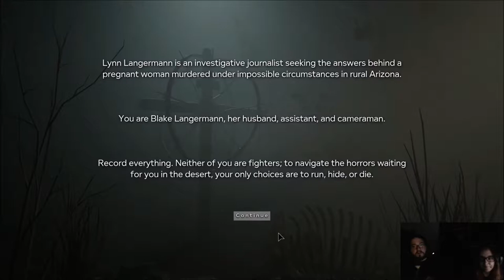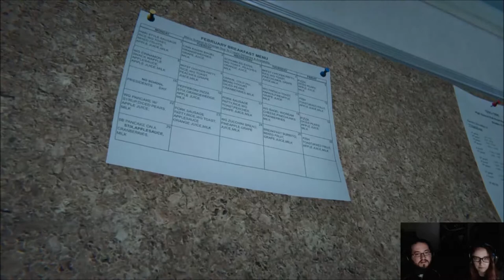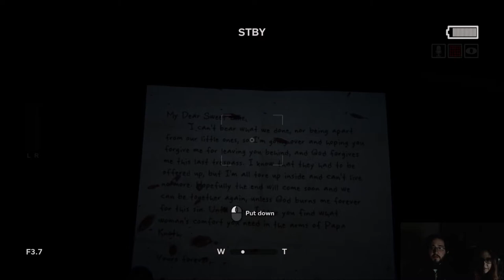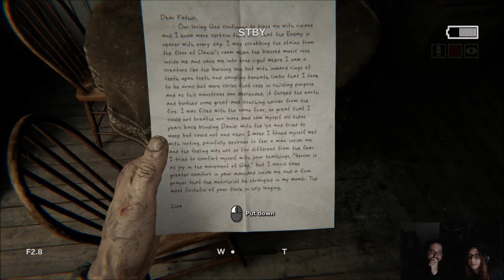Let's Play Outlast 2 [Part 1]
The beginning of our adventure into the magical, friendship bursting land of the American Southwest. Or maybe it's a vicious hellscape we have little chance of escaping...

Outlast 2 font by Peter Jonca SakeyBoy.DeviantArt.com